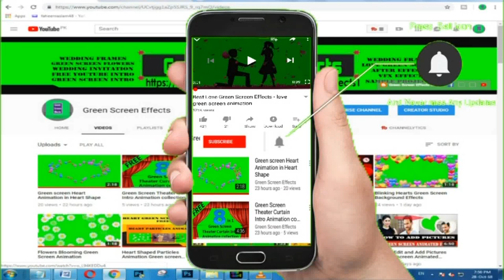Free HD Motion Background For Poetry Videos - Poetry Backgrounds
Download free Free HD Motion Background For Poetry Videos. This background can be use for Urdu/ Hindi poetry. We have many background for Urdu poetry which are free for use.

1. Now import free green screen video in project library and the Video/ Picture you want to edit.

2. Double click on the 2nd frame (green screen footage) Go to the Chroma Key option and enable it. Then Remove the green screen with the help of color picker.

3. Now use the setting choice to select however aggressive the result works.

Regards,